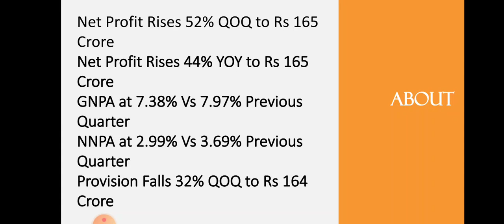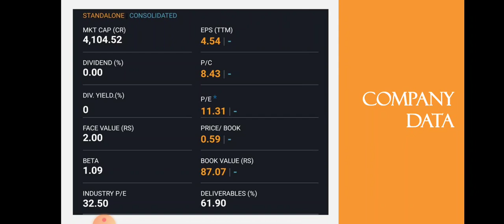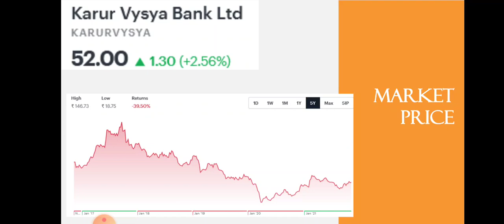Karur Vysya Bank Quarter 2 Results • Karur Vysya Bank Breaking News • Dailystock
Source: Tickertape.com
Moneycontrol.com